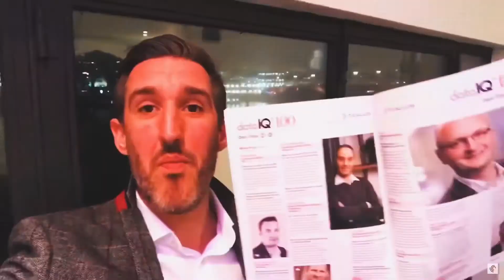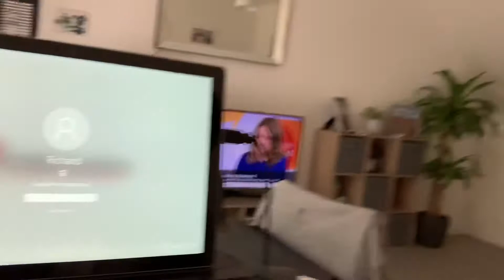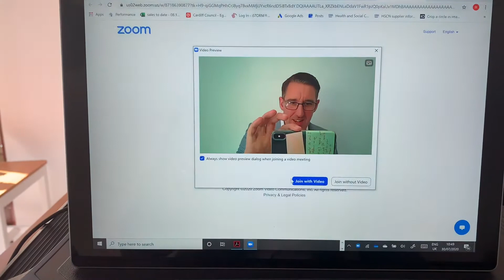Meeting Max Schrems and more at the DPWF webinar!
This week I was honoured to have been asked to anchor the Last Thursday in Privacy series from Data Protection World Forum, especially the session with the man himself Max Schrems!

This is a little video from behind the scenes from the day!